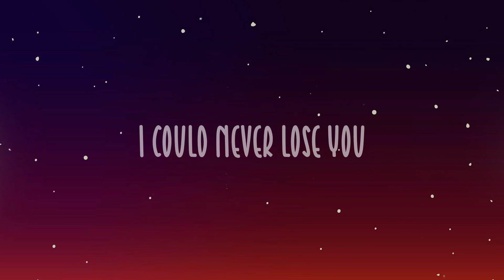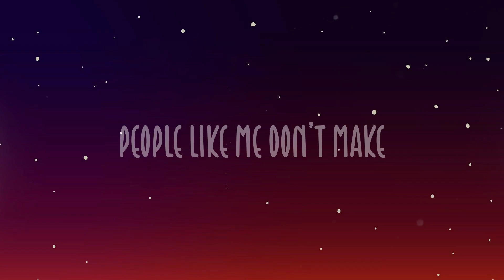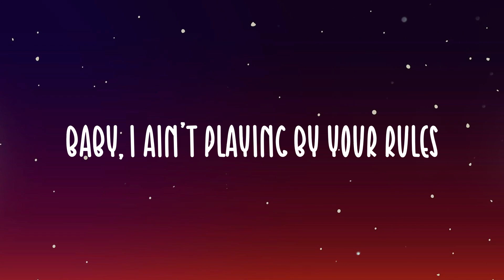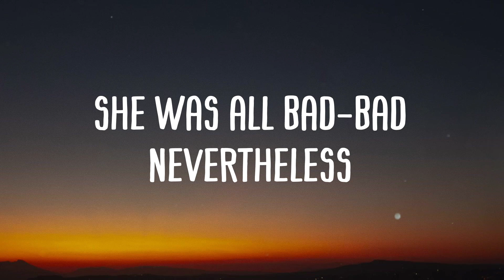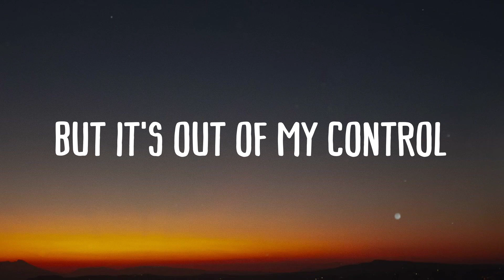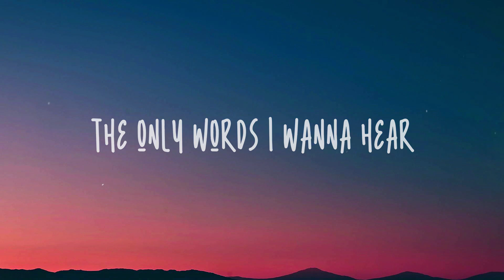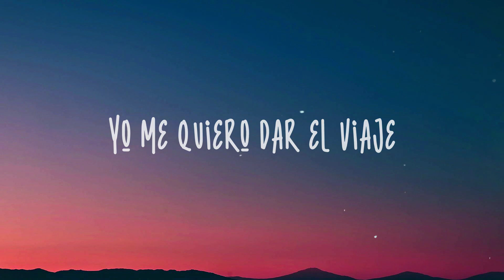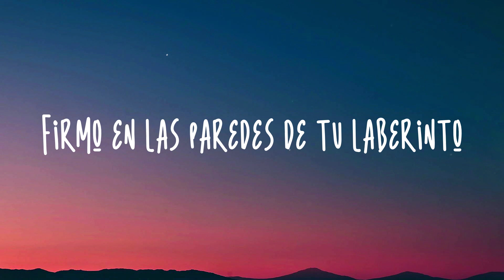Mood - 24KGoldn, Justin Bieber, J Balvin, Iann Dior Lyric Music 🪂